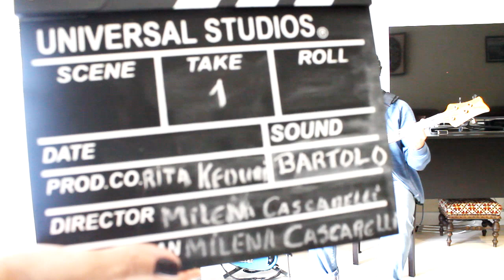Sérgio Bartolo e Celso Pixinga | Bom Dia ContraBaixo | EP #77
Celso Pixinga em um bate papo com Sérgio Bartolo no quadro Bom Dia Contrabaixo - Episódio #77.